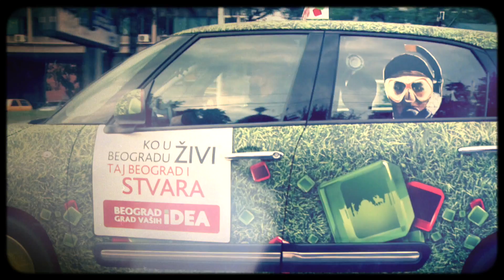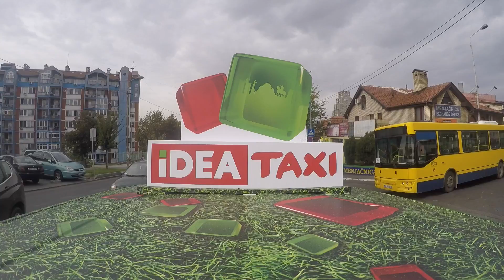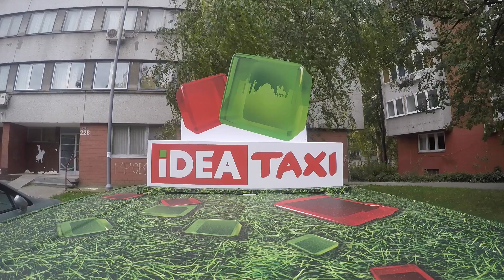[EPIZODA 1] Ivan Ivanović vozi IDEA taxi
Ivan ume da prepozna dobre ideje i da ih prikaže u najboljem svetlu.
Zna da mu one neće pasti sa neba već da se rađaju u kontaktu sa ljudima.
Ivan je ponovo za volanom – IDEA TAKSIJA!